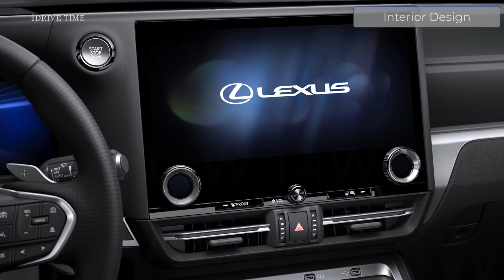2024 Lexus GX Premium & Overtrail – Features, Design, Interior and Color Options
The Lexus GX mid-size SUV, already a favorite among off-roaders and overlanding enthusiasts, enters 2024 looking like Lexus's version of the Mercedes G-wagen. The blocky, squared-off new look emphasizes its tough body-on-frame construction, sophisticated four-wheel-drive system, and Land Cruiser roots, and the new 2024 GX550 will even offer a special new off-road trim level called Overtrail.

Built on the same platform as the larger Lexus LX, the new GX is significantly larger than the old one. In fact, it's only a few inches smaller than the LX in most dimensions and has the same wheelbase, making us wonder why Lexus still plans to offer both models in the U.S. Most versions of the GX come standard with a third row of seats offer seating for six or seven, although the Overtrail is only available as a two-row five-seater for now. The side-opening tailgate is gone, replaced by a conventional power liftgate with a glass section that opens separately. The third row is available with a power-folding function.

Four-wheel drive with a low range is standard across the board, as is a center locking differential. The standard powertrain in the GX550 is a twin-turbocharged 3.4-liter V-6 engine and a 10-speed automatic. This is the same engine found in the Toyota Tundra, Toyota Sequoia, and Lexus LX600, and in the GX550 it produces 349 horsepower and 479 pound-feet of torque. Lexus claims a combined fuel-economy rating of 17 mpg, a slight bump over the old V-8 GX460's 16 mpg combined. Lexus says that a hybrid is coming later, and we expect this setup to have a similar configuration as the Tundra and Sequoia's iForce Max, with a bit more horsepower courtesy of an electric motor and slightly improved fuel economy.

The GX's suspension features the same setup as the LX, with an independent front suspension and a solid rear axle. The Kinetic Dynamic Suspension System (KDSS) feature that can disconnect the front and rear anti-roll bars continues on, but it's now done electronically. Adaptive dampers are standard. Upgrades for the Overtrail include a rear locking differential, 33-inch all-terrain tires with 18-inch wheels, and skid plates.

Inside, the new GX's dashboard looks far more modern than before—no surprise given that the previous GX had been around for more than a decade. A 12.3-inch digital gauge cluster and a 14.0-inch touchscreen infotainment system dominate the driver's view, and the touchscreen runs Lexus's latest infotainment system with improved voice commands. A combination of two physical knobs and touch-sensitive buttons control the HVAC system, and there are switches and buttons on the center console near the shifter for the four-wheel-drive system, drive modes, and differential locks.

The lineup starts off with the Premium and Premium+ grades, and the Luxury and Luxury+ models will presumably add more equipment (Lexus hasn't detailed available features by trim yet). These will be offered with either a second-row bench or captain's chairs. The Overtrail adds the off-road upgrades and comes with other visual tweaks, while the Overtrail+ will come with extra features commensurate with the Luxury trim. The Premium and Overtrail models offer 8000 pounds of towing capacity, while the Luxury trim can tow 6990 pounds and the Luxury+ can tow 6780 pounds.

Eleven exterior colors will be offered, and the Overtrail will be available in certain two-tone combinations with a black roof like the Earth-and-black combination pictured at top. The interior comes standard with faux leather and will be available with semi-aniline leather on the higher trims, while the Overtrail has attractive green suede accents on the seats.

We haven't heard anything on price, but we expect the 2024 GX to go up a fair amount compared with the old model's price range of $59,275–$69,930. It will be built in Japan and is slated to start arriving at U.S. dealerships in early 2024.

TIMELINE:
GX Premium Exterior 00:00
GX Overtrail+ Exterior 00:15
GX Premium vs GX Overtrail+ 00:28
Exterior Colors 00:53
Wheels Options 01:15
Interior Design 01:23
Interior Colors 01:55
Luggage Space 02:20
GX Premium & GX Overtrail images 03:00